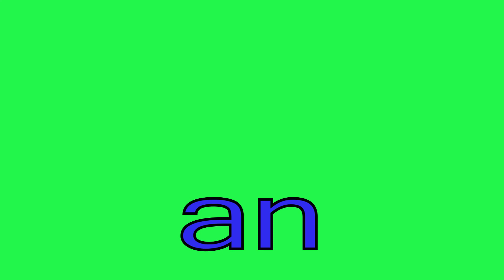"an" sight words made easy